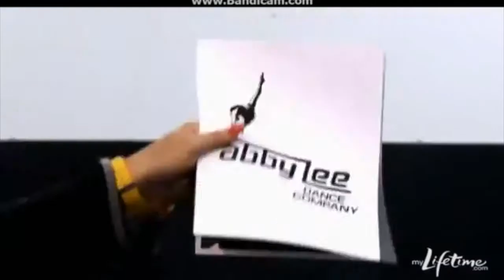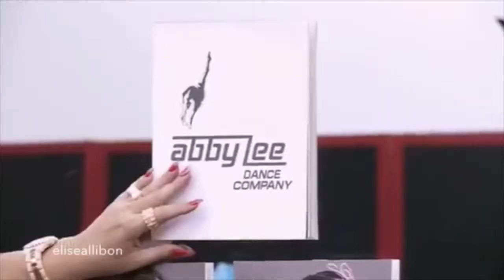Chloe Lukasiak-Bluebird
a tribute to Ms. Chloe from Dance Moms